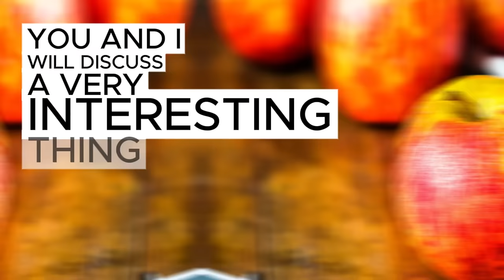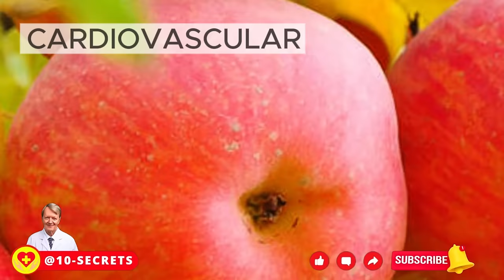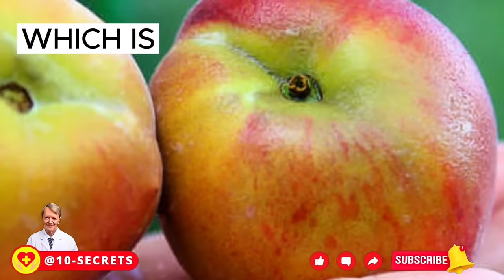What diseases do apples save from? Do you peel them, drink the juice or eat them whole?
Today we are going to talk about common apples as a medicine. What are the real health benefits of apples? How can apples help people with cardiovascular disease? Do apples help normalize the so-called cholesterol, or lipid, metabolism? That is, good and bad cholesterol. How do apples affect bone health? Can apples be antioxidants and, therefore, how much can eating apples be beneficial for cancer? You and I will discuss a very interesting thing: apples and asthma and obstructive pulmonary disease. How apples help avoid diabetes. Can apples help with weight loss? How do apples protect the stomach and intestines? Finally, let's decide in what form and which apples are best to consume. Do we drink the juice or eat whole apples, peel them or not? We'll discuss whether apples are often coated, how harmful it is, and how to tell the difference between natural wax and wax applied during storage. We'll also discuss which apples are healthier. Not just a list, but exactly which varieties of apples are the healthiest. And, of course, we'll learn about the harmfulness of apples, because apples, unfortunately, can be harmful too. We will talk about what is the therapeutic dose of apples, that is, how many of them you need to eat to get a therapeutic effect. That is, for apples to become your medicine.